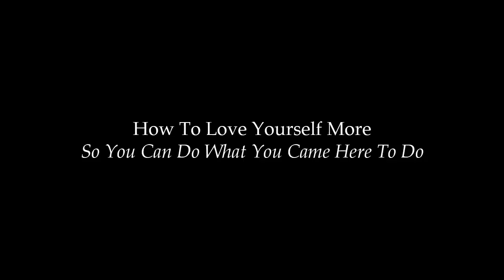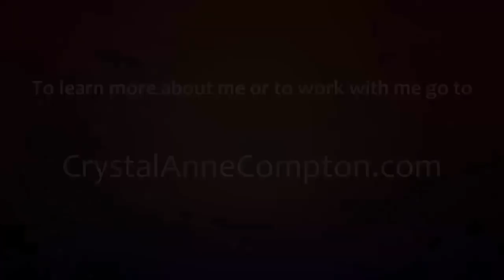How To Love Yourself (So You Can Do What You Came Here To Do)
Loving yourself is simple, by it is by no means easy. In this video Tricia Carr and I discuss ways to align yourself to Love, which then allows you to love yourself -- which you MUST do before you can love anyone or anything else.